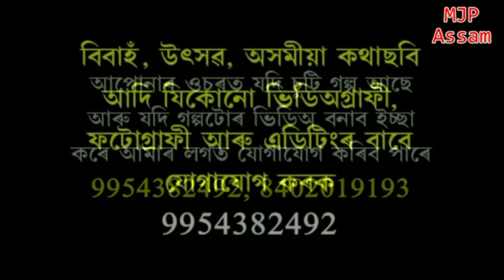অসমীয়া ধাৰাবাহিক প্ৰেম আৰু বিশ্বাস, খণ্ড - 5 by MJP Assam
Assamese video prem aru bisas pt- 5 by MJP
Direction by Ariful Islam deep
mekup by Pankaj
ing = Kamrun Nahar, ananta Mondal, Himashree